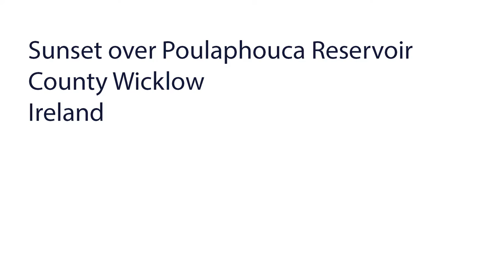Sunset over Poulaphouca Reservoir, County Wicklow, Ireland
Sunset over Poulaphouca Reservoir, officially called Pollaphuca, is an active reservoir and area of outstanding beauty in west County Wicklow, Ireland. It’s also known locally as Blessington Lake and it’s on the edge of the Wicklow Mountains and it covers over 5000 acres of water. It was formed 50 years ago by the building of the Poulaphouca Dam and hydroelectric station and it is the largest man-made lake in Ireland.

The lake is a great source of material for my DJI Mavic 3 drone.